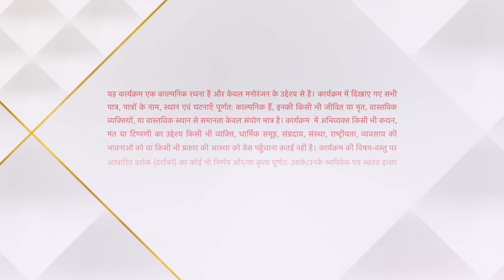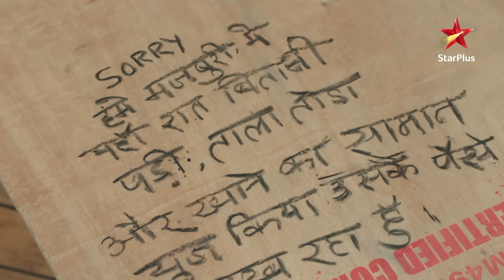Yeh Hai Chahatein | ये है चाहतें | Kis baat ko lekar Ruhi ne kiya pray?